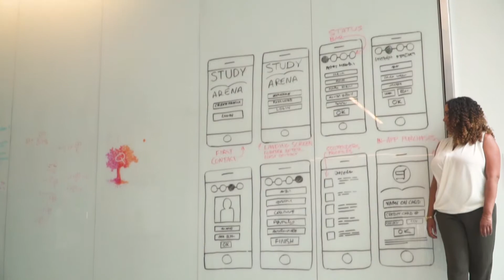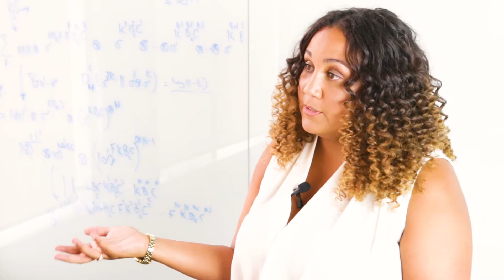See it Be it STEM it - Meet Samantha